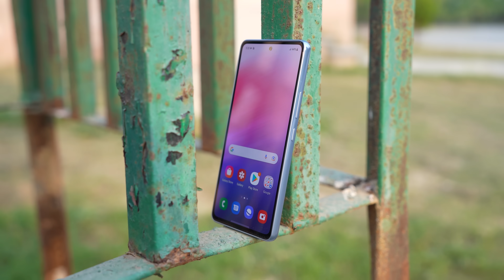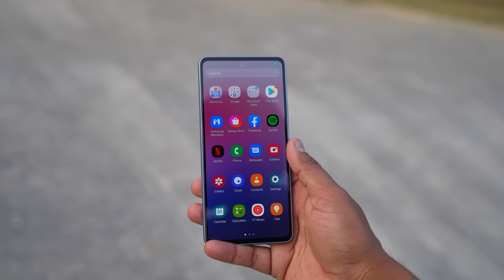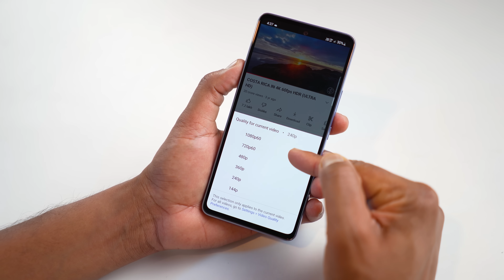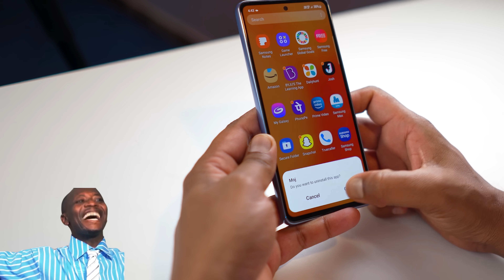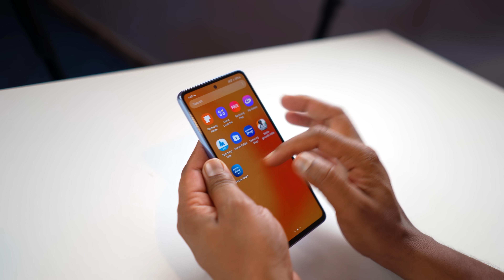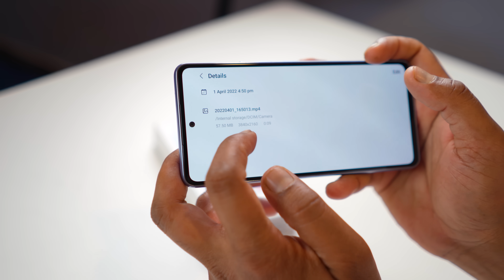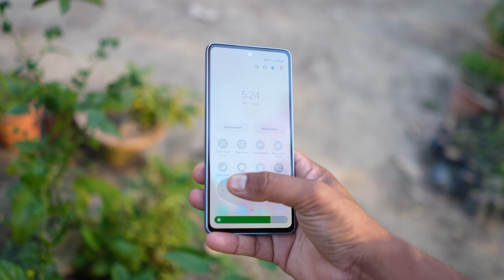Samsung Galaxy A53 5G - Let's Check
Samsung Galaxy A53 comes with Exynos 1280 processor, 120Hz Super Amoled display, Android 12, IP 67 Rating, 5000mAh Battery with 64MP Triple camera OIS Setup.
So here Samsung Galaxy A53 Unboxing and Impression Video.

This Review Unit is provided by Samsung India but impression is based on my experience